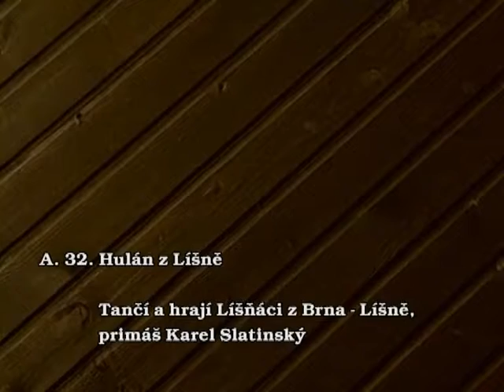A 32 Hulán z Líšně